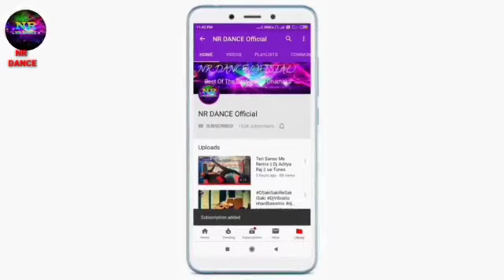Vijay Prajapati Vijay Prajapati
Vijay Prajapati